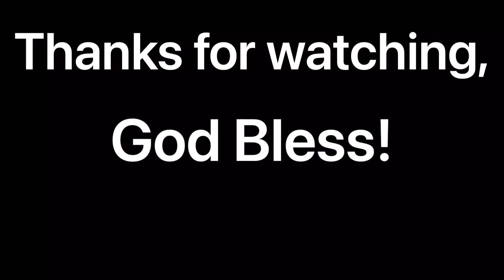Bumisita sa in-laws